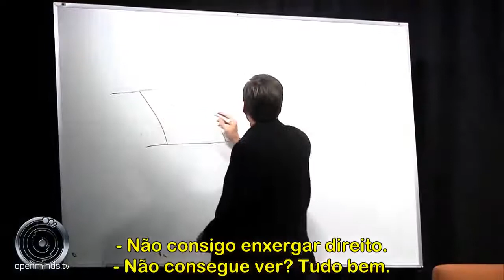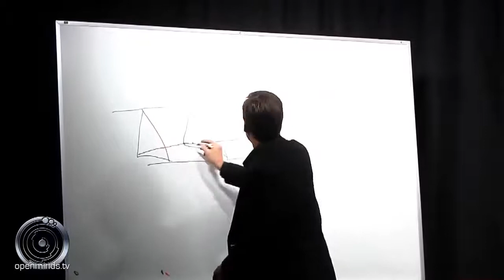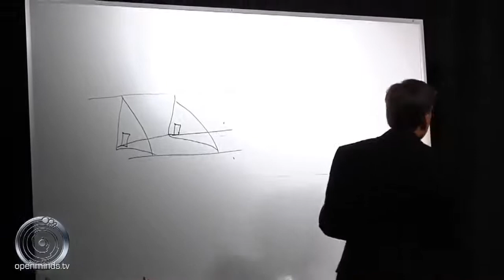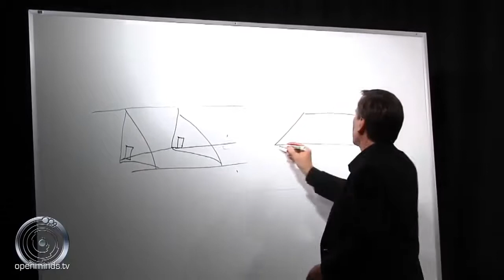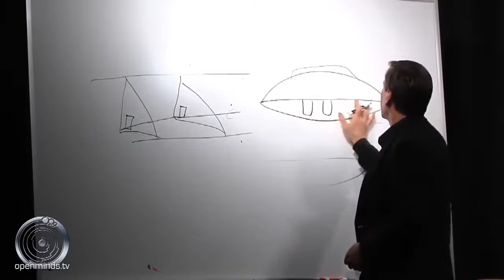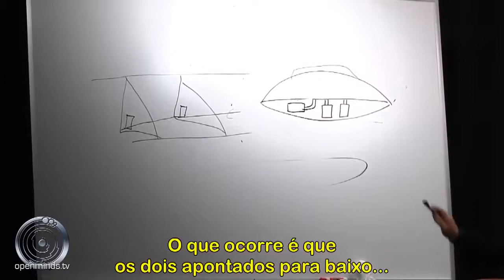IUFOC Presents Bob Lazar & George Knapp UFO Congress 2015